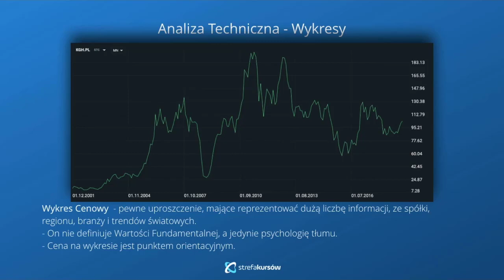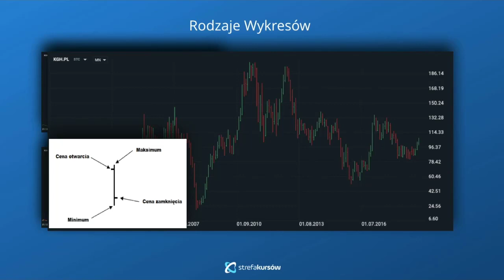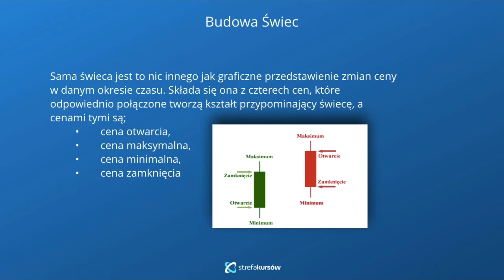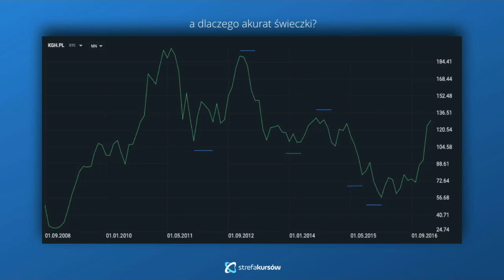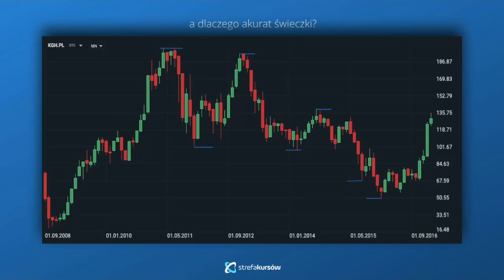Podstawy inwestowania na giełdzie | Analiza techniczna w praktyce | ▶strefakursow.pl◀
🎯minimalizowania ryzyka podczas inwestowania

🎯pracy z profesjonalnym kontem maklerskim

🎯obsługi i poruszania się po platformach inwestycyjnych

🎯zasad panujących na rynkach finansowych

🎯budowy i zarządzania portfelem inwestycyjnym

🎯wykorzystania analizy technicznej

🎯wyboru strategii inwestowania